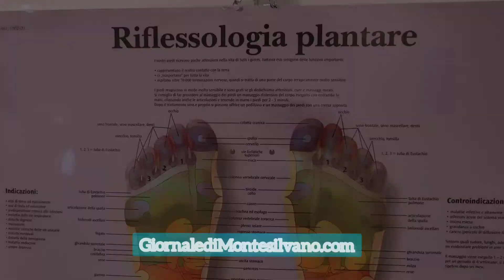Riflessologia plantare e massaggio olistico con Marco Battista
massaggio olistico tecniche per il rilassamento ricarica energetica degli organi del corpo coppettazione taping massaggio metamerico dermalgia